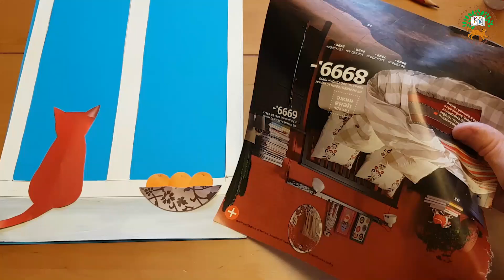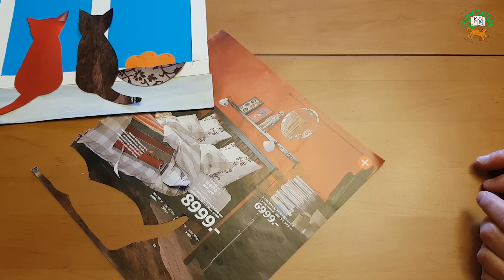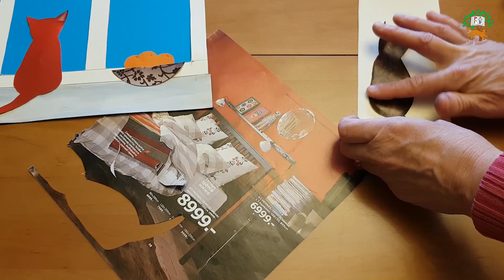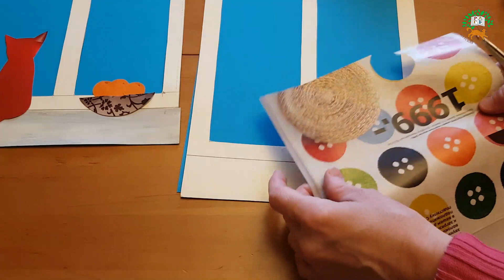Мастер класс «Кошка на окошке» Первая часть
Мастер-класс по созданию аппликации из бумаги с элементы игры и импровизации при работе с различными материалами от руководителя студии «Академия детского творчества».

Ведущая: Новофастовская Лада Игоревна

Продолжение следует